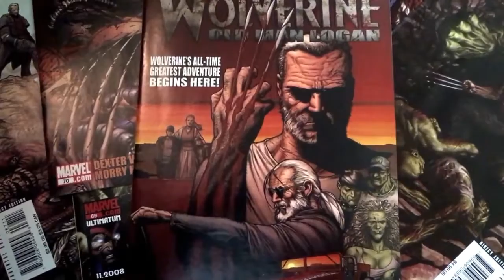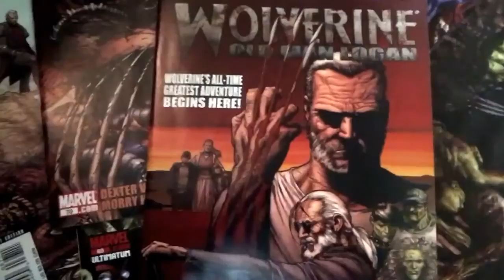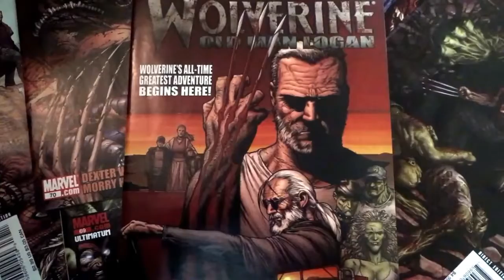An Essential Read for Logan the movie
Going to watch Logan? Whether you like the movie or not, I'm sure you will love this story from Classic Marvel Era: Old Man Logan One of the best dystopian